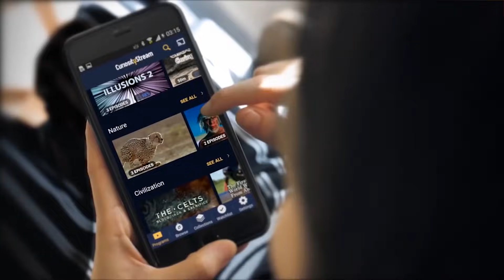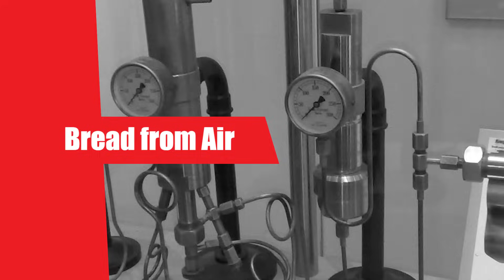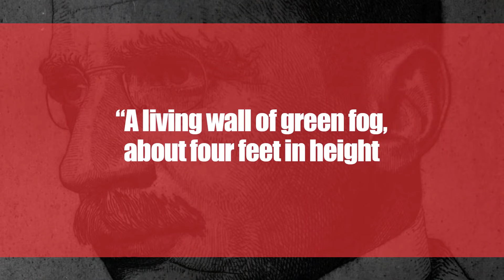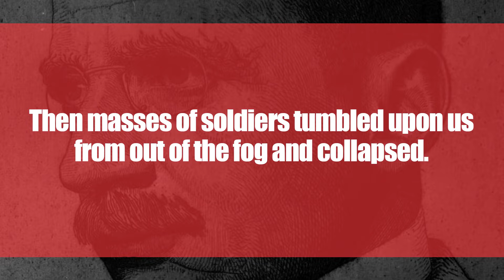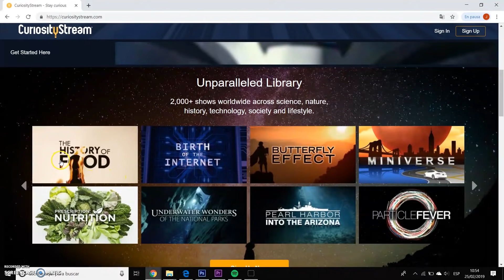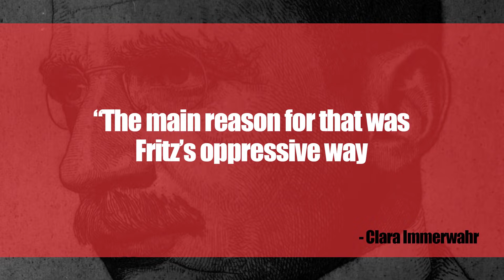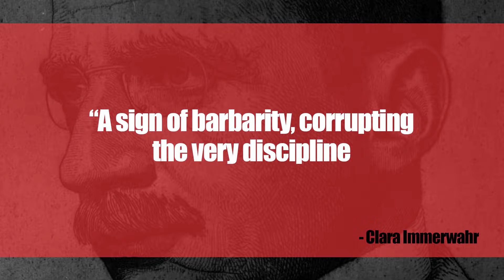Fritz Haber: The Giver and the Taker Away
Fritz Haber was a German chemist who received the Nobel Prize in Chemistry in 1918 for his invention of the Haber–Bosch process, a method used in industry to synthesize ammonia from nitrogen gas and hydrogen gas. This invention is of importance for the large-scale synthesis of fertilizers and explosives.

Use code: "biographics"